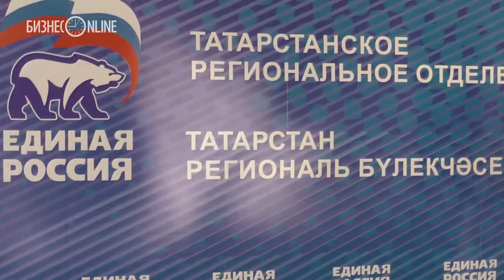пресс-конференция "Единой России" о ходе избирательной кампании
видео: Юлиана Семенова